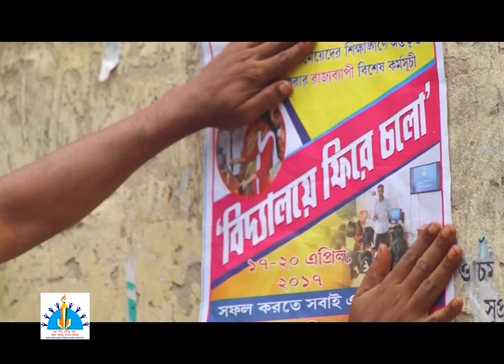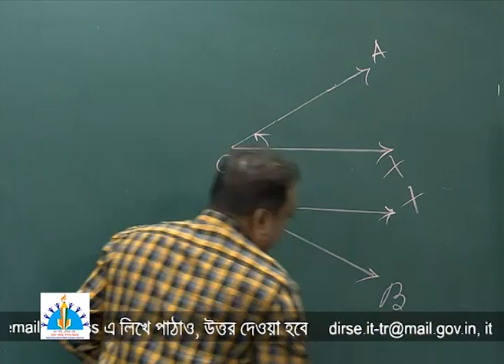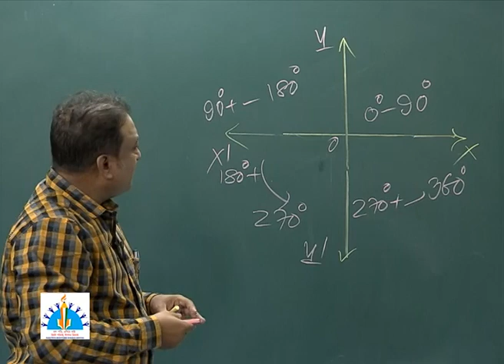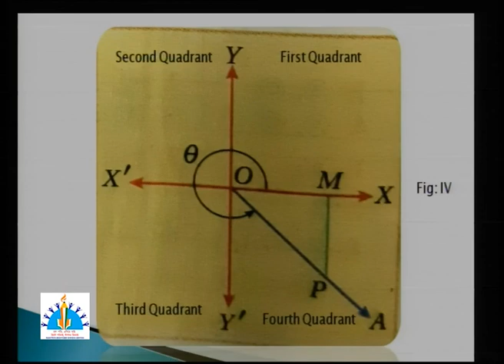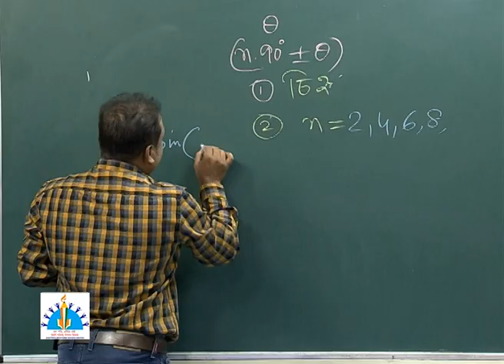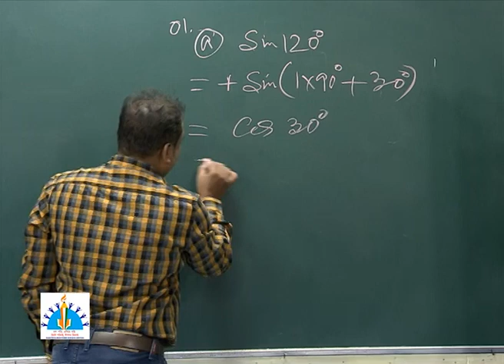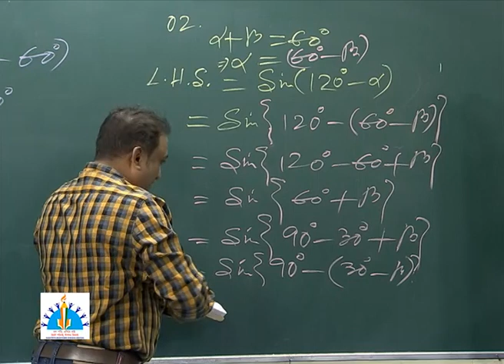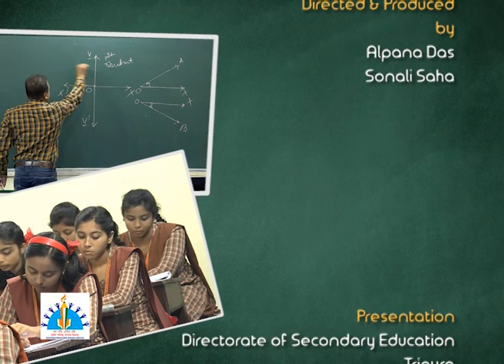Class XI, Math, Trigonometric ratio of any Angle and associated angle